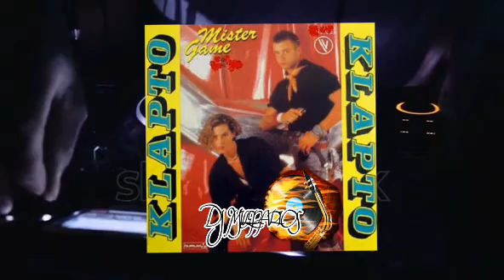KLAPTO - Mister Game (Vocal Version)